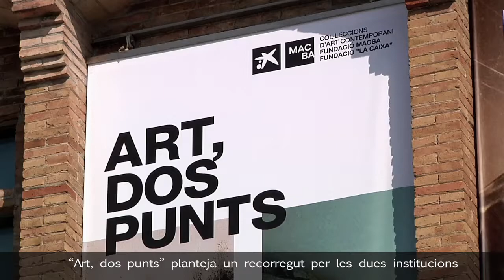ART DOS PUNTS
L'exposició presenta nous relats sobre la nostra cultura posant en relació obres d'art, períodes històrics i diverses temàtiques, en un recorregut que unirà CaixaForum i el MACBA.